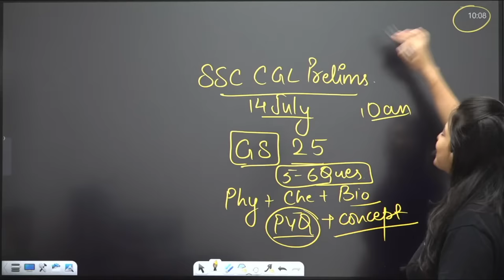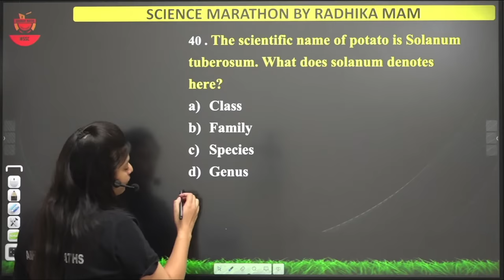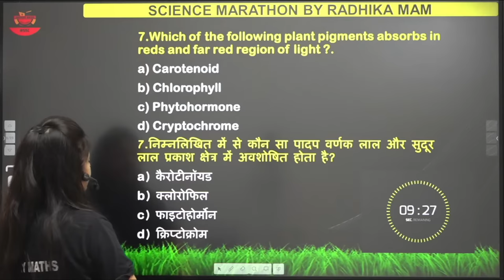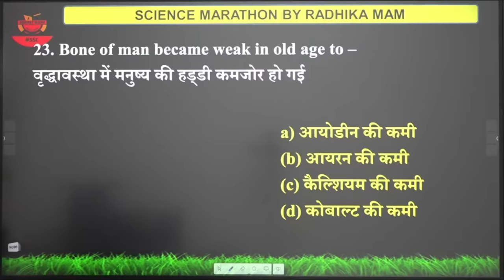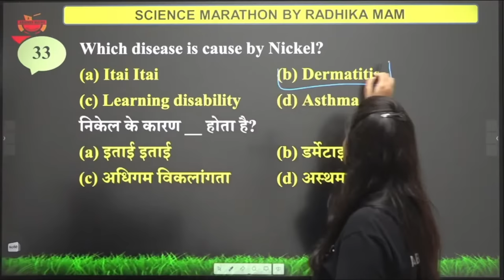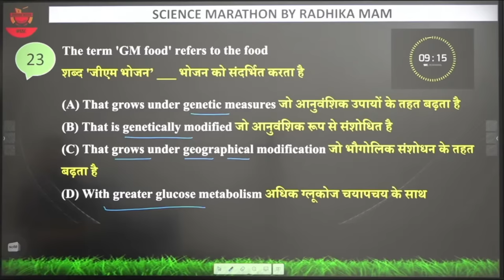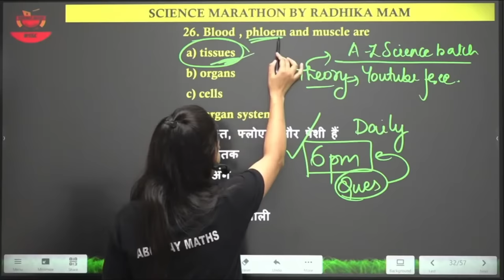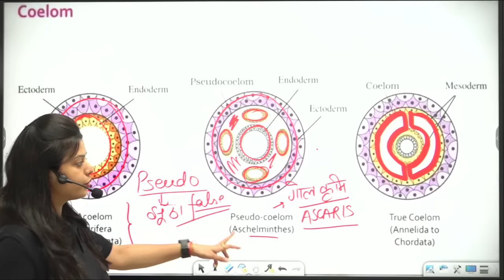SSC CGL 2024 | Complete 12 Hours Science Marathon | SSC CGL Science Marathon By Radhika Ma'am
📢 Our Courses📚:-

💡Exams-related Updates
💡Helpline Assistance